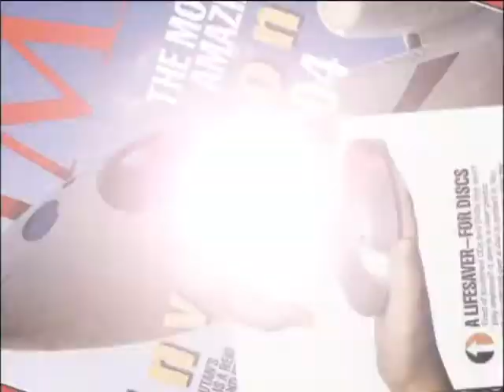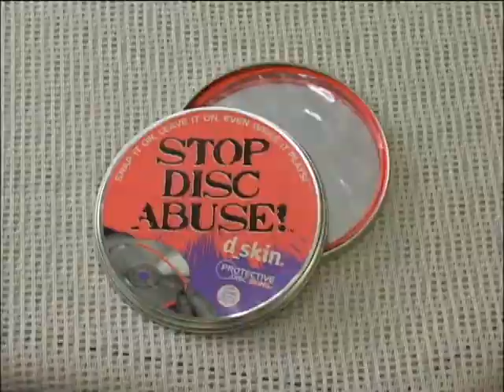dskin...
ゲーム・古本・DVD・CD・トレカ高価買取　簡単・安心・送料無料！